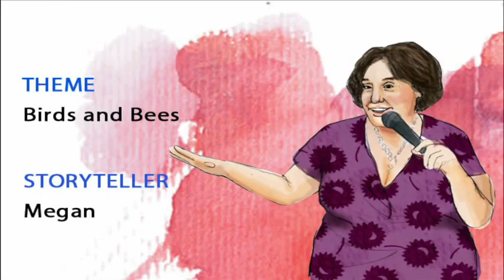Megan - Birds and Bees, First Person Arts StorySlam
L'Etage, 6th and Bainbridge Streets

Theme: Birds and Bees

Our Mission:

First Person Arts transforms the drama of real life into memoir and documentary art to foster appreciation for our unique and shared experiences. We believe that everyone has a story to tell, and that sharing our stories connects us with each other and the world.

Our Vision:
First Person Arts is a platform for artists and everyday people to share the personal stories they must tell now. We will listen to the issues that matter to them and lift up their voices through our programs.